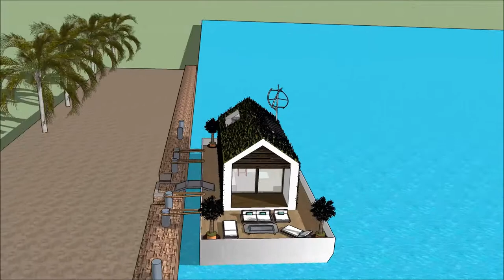CASA 3D SKETCHUP CATALAN mansió CASA FLOTANT ARQUITECTURA INCREIBLE VAIXELL ARQUITECTO DE SUEÑOS